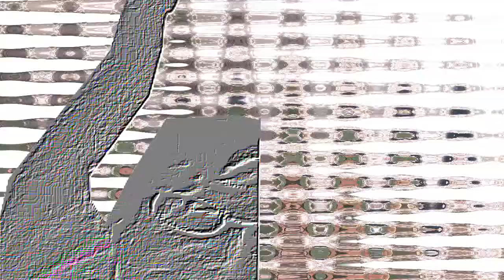ALGUÉM FAZ BACKUP DE TODOS OS MEUS VÍDEOS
auto-poop?